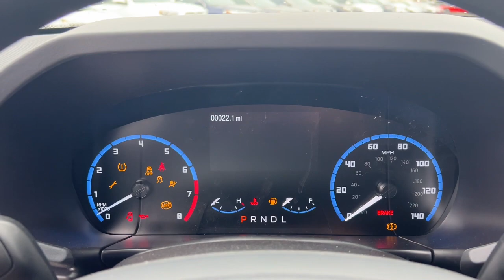2024 Ford Bronco_Sport Big Bend OH Delaware, Marysville, Powell, Marion, Sunbury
New 2024 Ford Bronco_Sport Big Bend available at Byers Ford located in 1101 Columbus Pike, Delaware, OH, 43015. Servicing the Delaware, Marysville, Powell, Marion, Sunbury area.

You just found the  2024  FORD Bronco Sport. Here's a rugged Bronco Sport that offers attractive styling, fuel-efficiency, all-weather capability, ample cargo space, modern connectivity, and impressive safety features. Let the adventure begin! These are just some of the great options this vehicle comes with: Apple Carplay®/Android Auto®, Touchscreen Infotainment System, Pre-Collision System, Keyless Entry, iPod/MP3 Input, Premium Sound System, Back-Up Camera, Lane Keeping Assist, Satellite Radio, Heated Mirrors. Explore your world with confidence in this capable Bronco Sport. Come in for a test drive. Our team will make it the best part of your day.